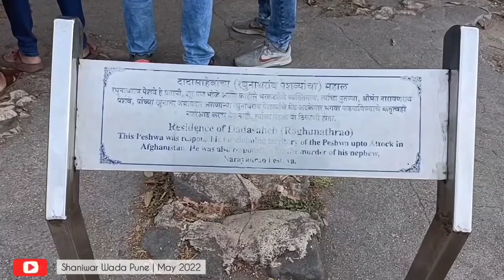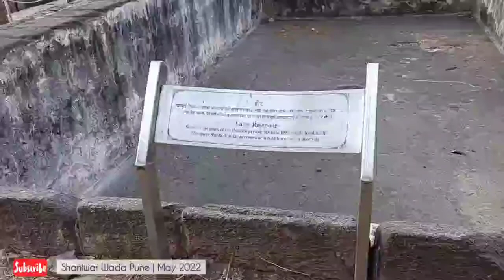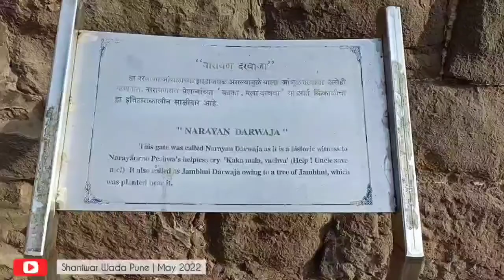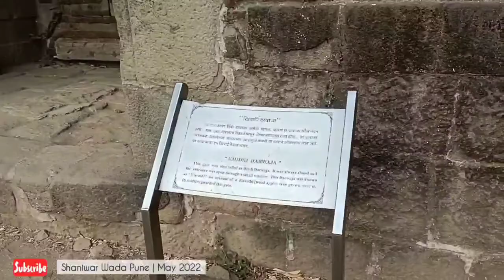Shaniwar Wada, Pune | शनिवार वाडा, पुणे | Pune Tourist Place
Shaniwar Wada, Pune | शनिवार वाडा, पुणे |
Pune Tourist Place